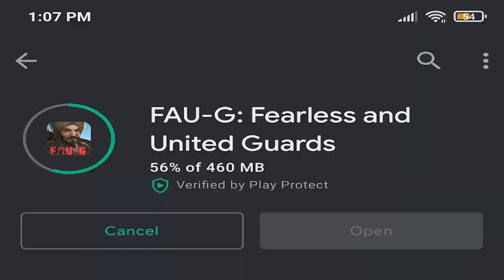FAUG First Impression | Gameplay |Krogun Alpha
As FAUG got released today, we are going to review the game on the basis of gameplay, graphics etc...,
Device: IPad 8th gen
Six finger claw + Full Gyro
Aim Assist: Off

IGN:YouTubeKrogun